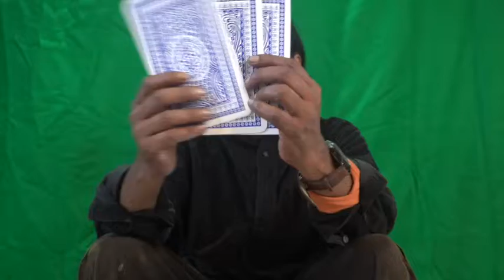stupid tricks 2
just an usual evening with my fans